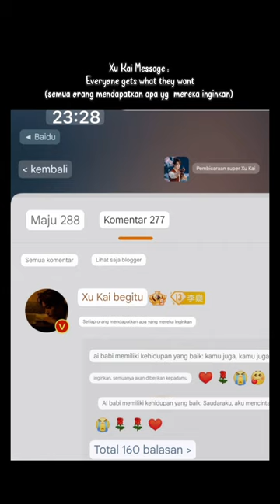I Promised You To Sing - Xu Kai Jing Tian